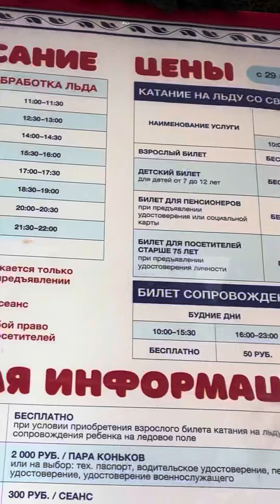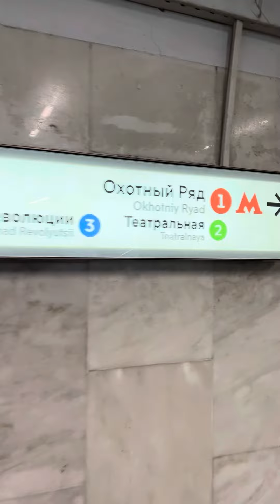Большая прогулка по Москве….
Недавно прилетел в Москву, время от времени, делаю такие мини путешествия, чтобы решить какие-то дела, повидать родных, получить новые впечатления, и просто для разнообразия.